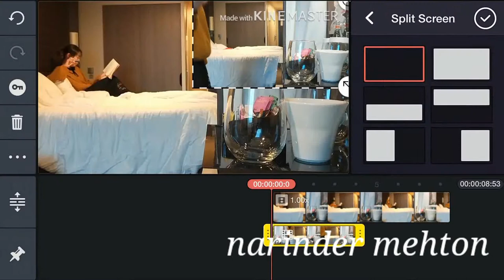Sharp_Shooter_-kine_masters